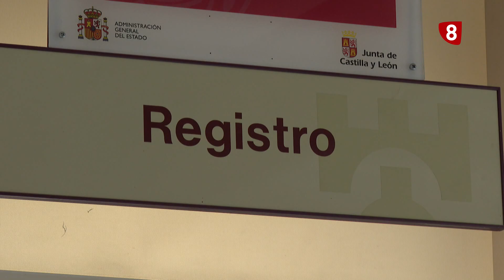NOTICIAS 8 EDICIÓN NOCHE | 11-01-2023